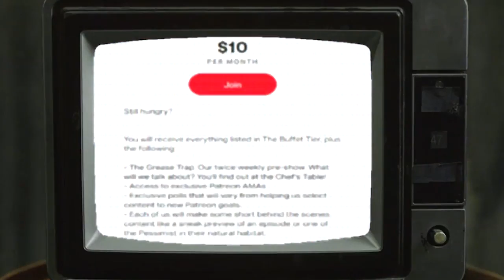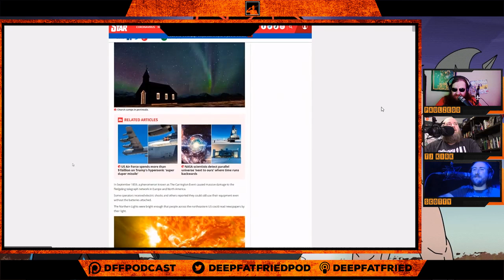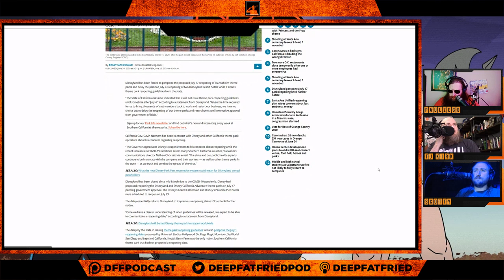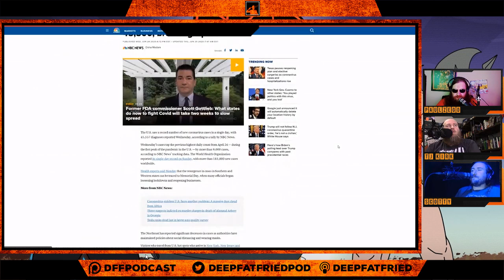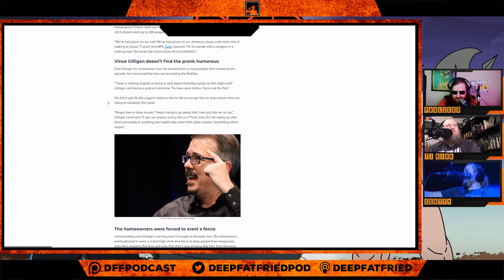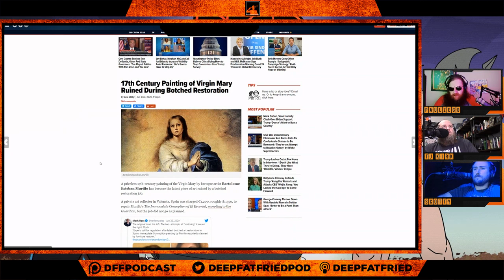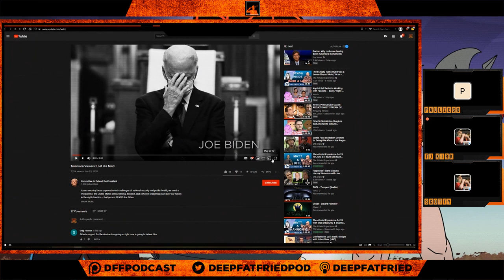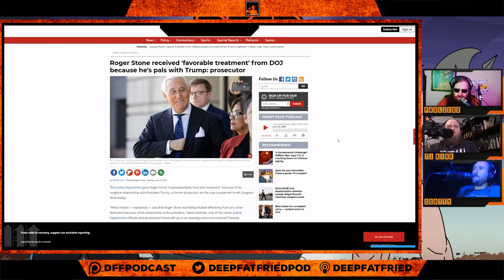17th Cent. Painting Restoration GONE WRONG, Disneyland to Remain Closed, and COVID SKYROCKETS in US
Behold, social media links!